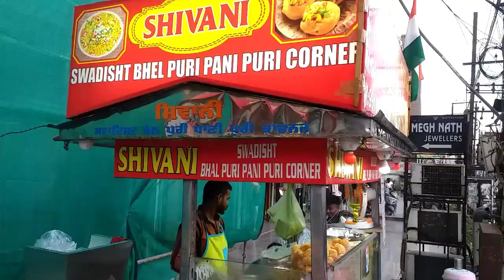Shivani Chat Corner Walo Ki Best Dahi Puri👍👍👍||Lawrence Road Wale Famous||Dahi Puri#Amritsar#Food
SHIVANI CHAT CORNER
NEAR FASHION FORT
LAWRENCE  ROAD
AMRITSAR
TIME 4:00 PM TO 10:00 PM
SUNDAY OPEN
RATING 9/10